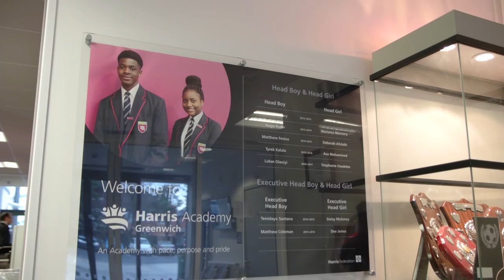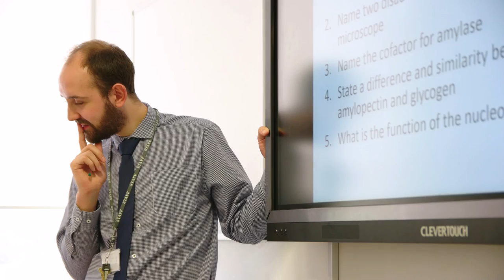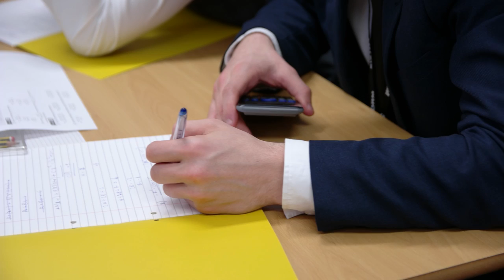C05 This School Changed My Life